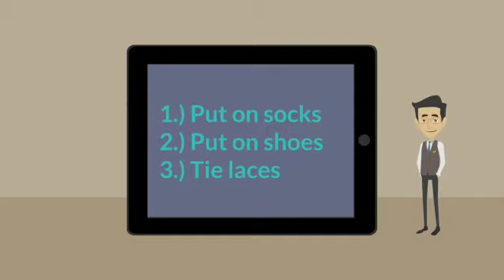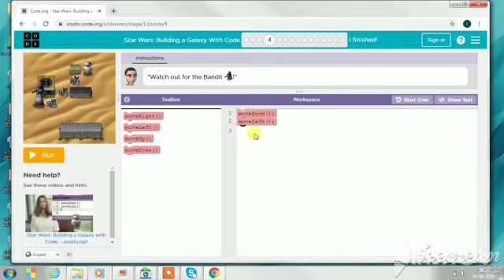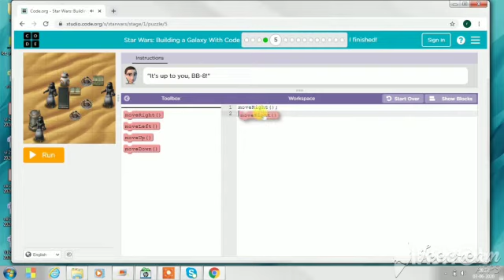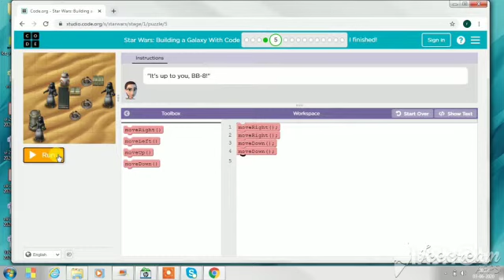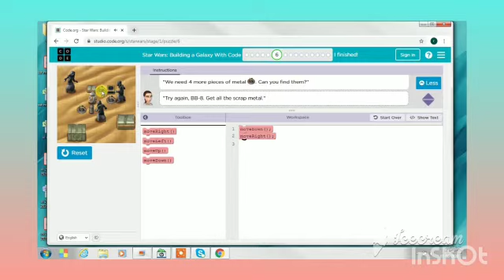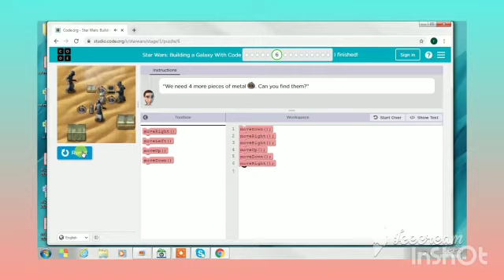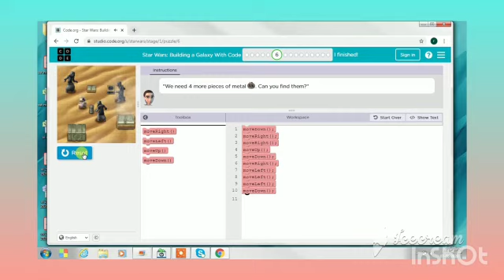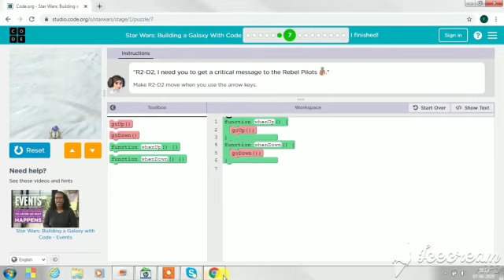Class 4-5 Level (4 to7 ) of starwars by Rajnee Jain Mam